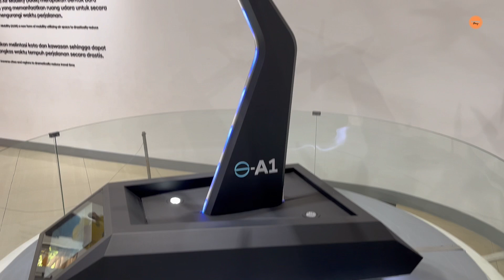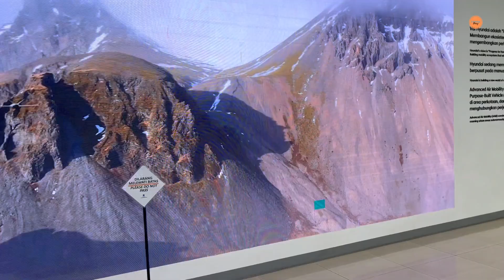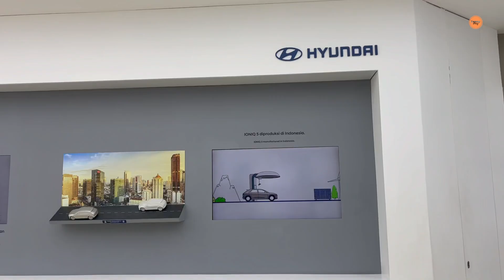KE MUSEUM TRANSPORTASI DI TMII NAIK LRT UDAH SEKALIGUS SHUTTLE BLUE BIRD. BELI TIKET ONLINE 25RB!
Kalau mau ke Museum Transportasi di TMII naik LRT aja biar gampang dan bisa naik shuttle Bluebird. Beli tiketnya online 25rb. Tapi kalau mau lebih puas lagi pas weekend biar bisa naik kereta api dan naik naik pesawat Garuda Indonesia.